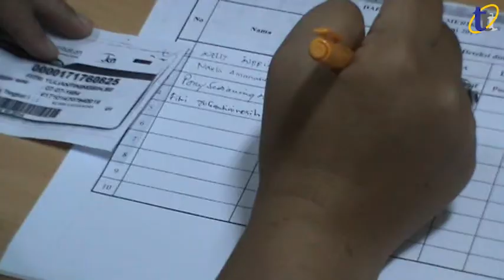Untan, Prodia dan BPJS Kesehatan Gelar Pendeteksian Dini Kanker Serviks Gratis di RS Untan/ttt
Pontianak, thetanjungpuratimes.com - Universitas Tanjungpura (Untan) bekerjasama dengan Badan Penyelenggara Jaminan Sosial (BPJS) Kesehatan Cabang Pontianak dan Laboratorium Klinik Prodia Pontianak telah melakukan Pemeriksaan Skrining Kanker Serviks (Papsmear) secara gratis untuk masyarakat umum di Rumah Sakit Universitas Tanjungpura, pada Jum’at (16/6) pagi.

(Supriadi/dsdespi)